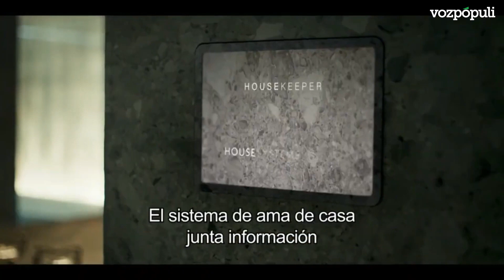Desmentido de Bruselas a Sánchez, récord de asesores del Gobierno y quejas por vulnerar el catalán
Secciones del programa de hoy:
0:00 | Titulares
1:13 | Bruselas desmiente a Moncloa: el retraso en los PERTE no es culpa de la normativa europea
9:08 | El Gobierno permitirá a las comunidades más rápidas 'robar' fondos UE a las más lentas
12:19 | Sánchez engorda su legión de asesores y bate records: 785 en el Gobierno y 370 a su servicio
13:19 | Solo 55 quejas entre 150.000 universitarios por "vulnerar" el catalán en clase
16:58 | Todos los estrenos de series en febrero en Netflix,HBO Max